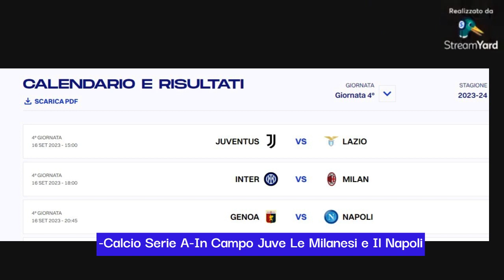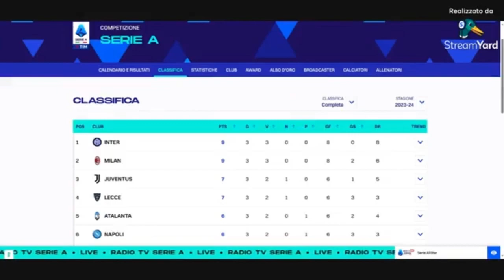Calcio Serie A;Sabato In Campo La Juve Le Milanesi Nel Derby Cittadino e Il Napoli 15.9.2023